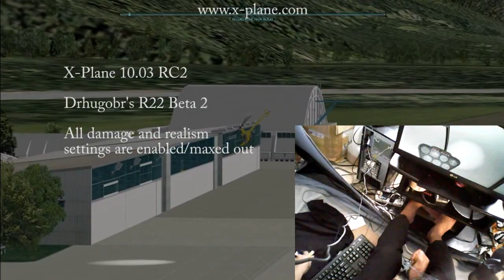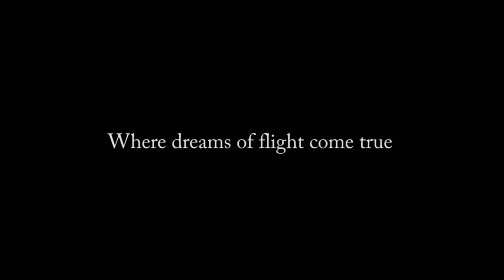Aerobatics Tribute to X-Plane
Only in X-Plane where my dreams come alive... ...Of course that dream doesn't involve flying an R22 in aerobatics as that would be suicidal in real life!  Maybe as a BO-105 or MI-34 pilot :P